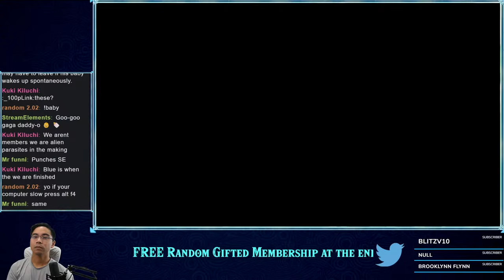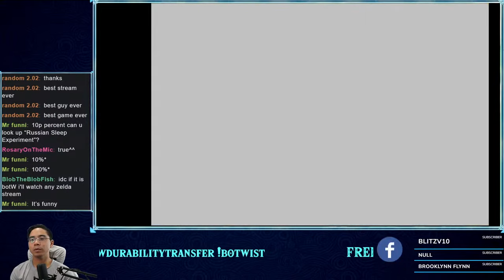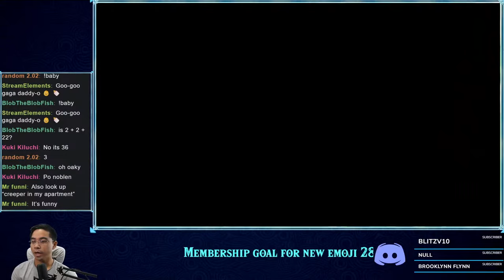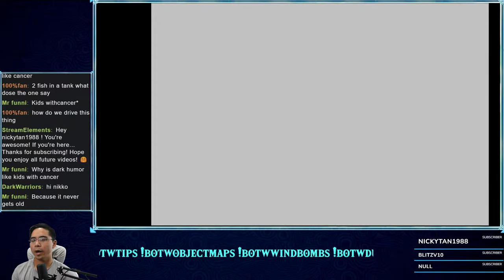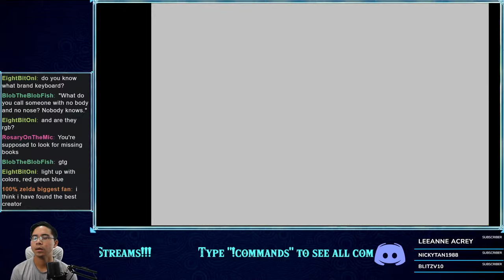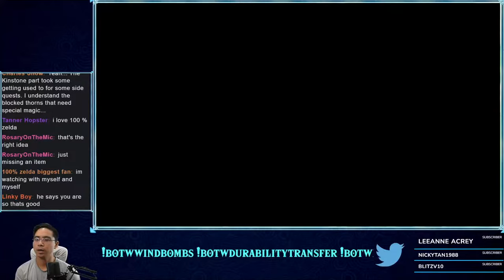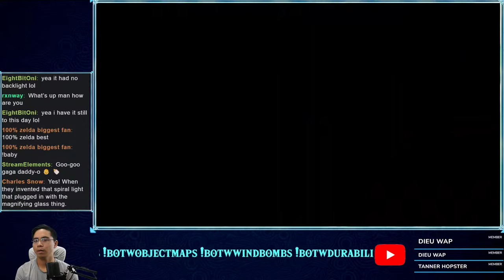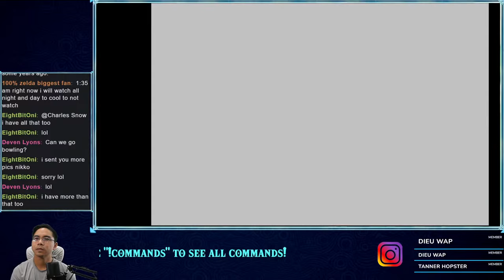It's Windy In This Palace Zelda Minish Cap BLIND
Next we're in the Wind Palace!!!

Elgato Capture Card HD60S
Elgato Wave 3
PREVIOUS Microphone
Blue Yeti

I hope you're enjoying! Please give it a 👍 for some support!

If you want to hang out more, check these out! 😊